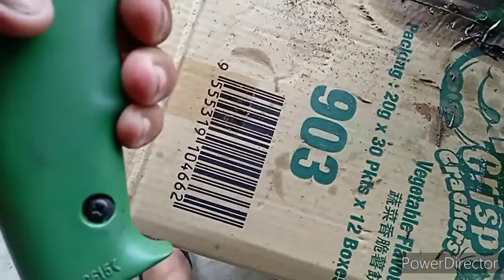perodua Viva 1000cc part 3 : ok cuci2 dulu sama buang dulu silicon lama ni baru spary kasi kilat ba.